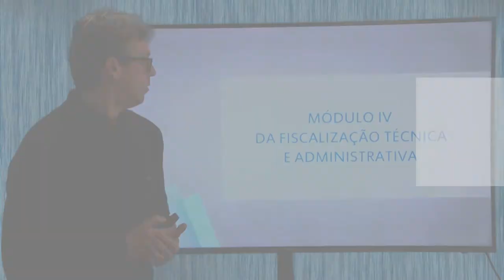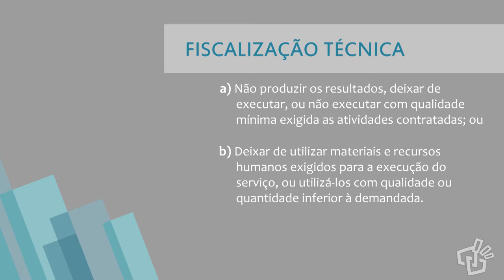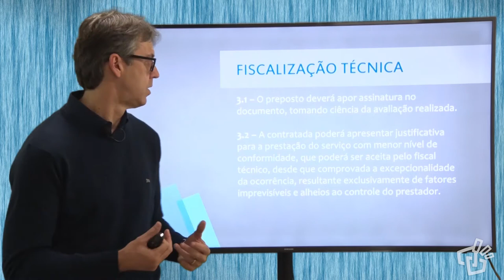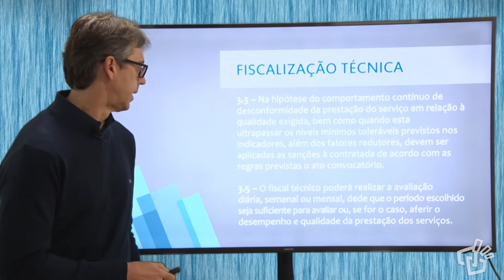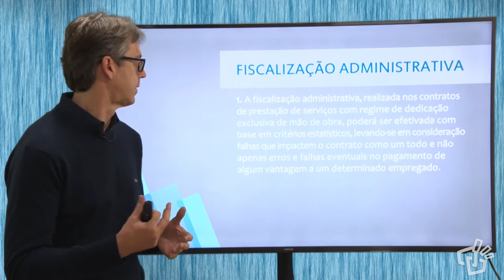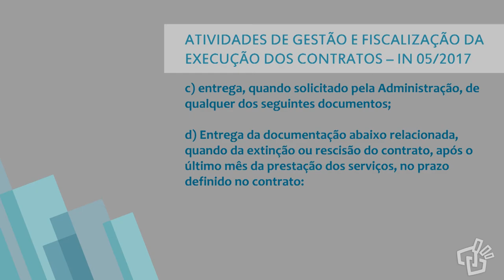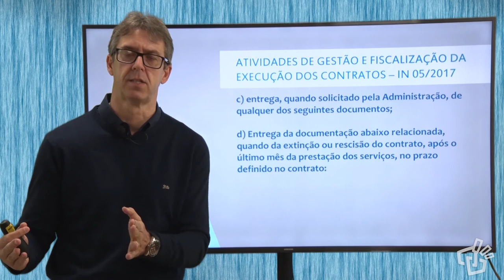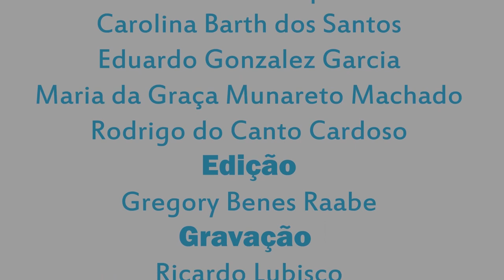Fiscalização de Contratos - Módulo 4